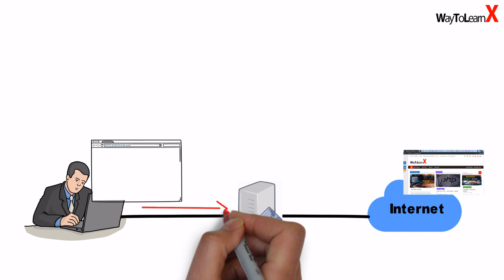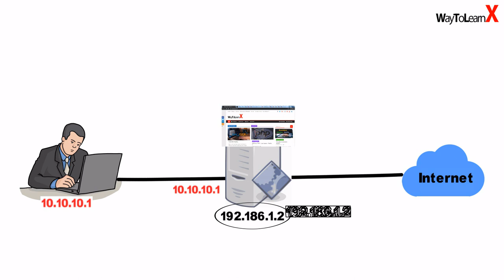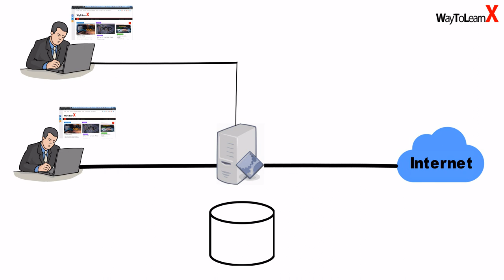Qu'est-ce qu'un proxy ?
Dans cette vidéo nous allons découvrir c'est quoi un proxy et à quoi sert-il?